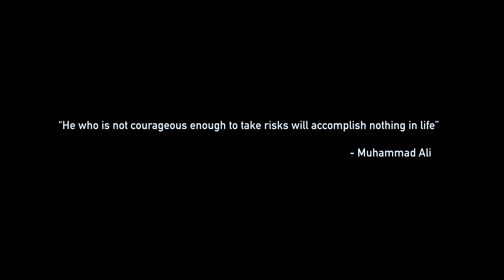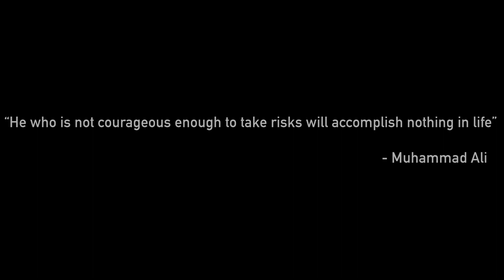28 Days & Beyond Season 8 Episode 17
Qadir shares the story of how his family's last name came to be and his perspective on mixed race.